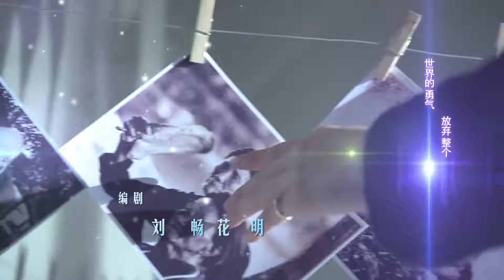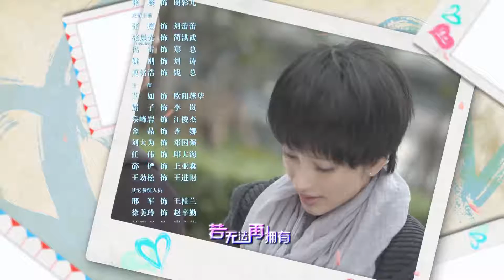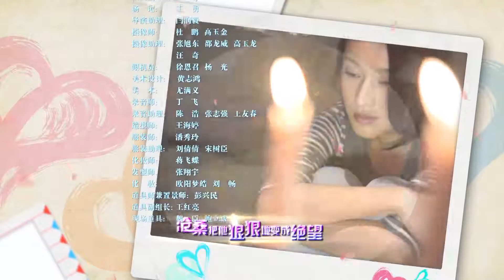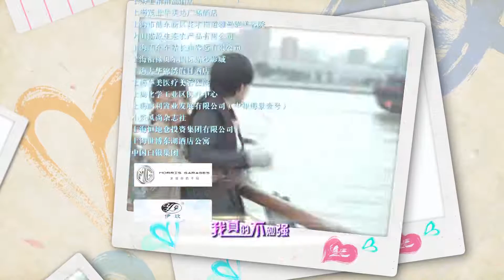不是不想嫁 28丨浪姐张俪惨遭丈夫背叛，人生低谷遇上富二代涂松岩，重启花样年华（张俪/涂松岩/张璇/张檬）